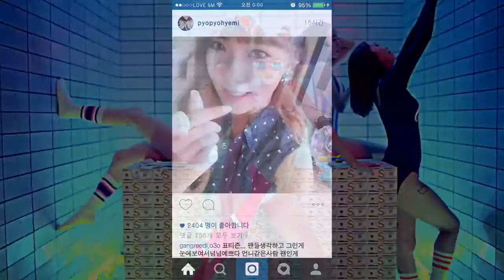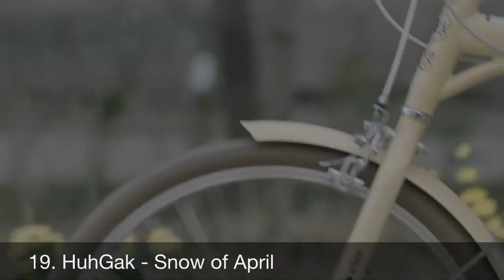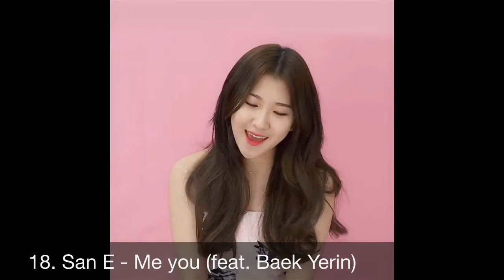TOP50 Kpop Songs of 2015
My very personal rank of kpop songs this year.